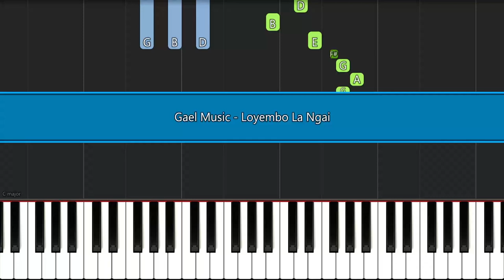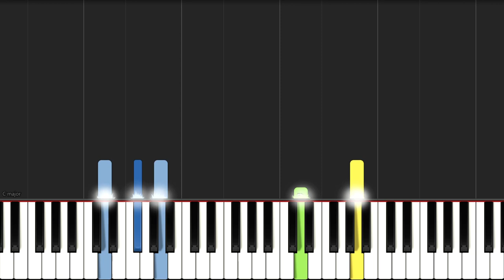Gael Music - Loyembo La Ngai | EASY PIANO TUTORIAL BY Extreme Midi